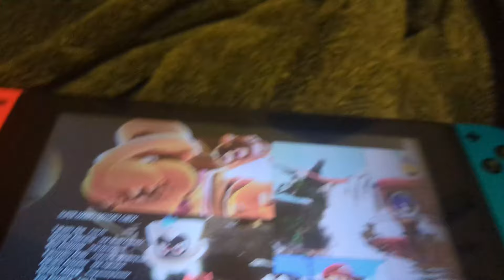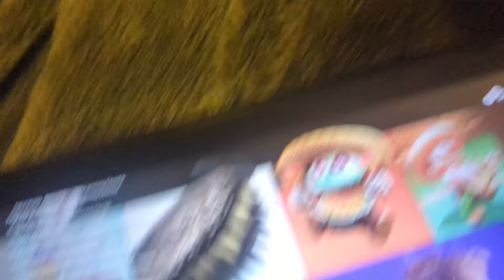It took me 5 years to beat this game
I finally beat super Mario Odyssey after 5 years